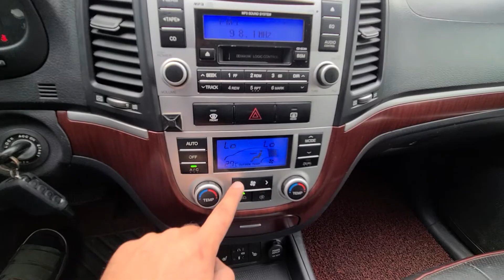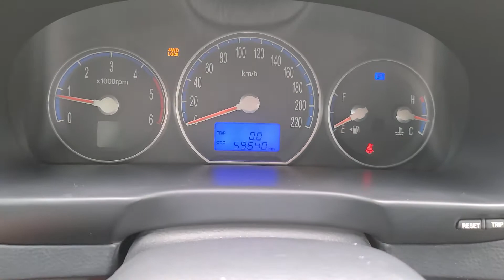SANTAFE KMHSJ81WP6U082171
Autoleader